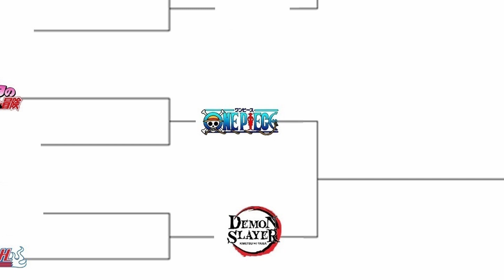MUGEN Tournament Of Anime S3 | One Piece Vs Demon Slayer | E37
Wasup everyone Beat-Free One Piece Type Beat - Luffy

1- This video is purely fan-made and is not associated with the musical artist and anime company in any way.